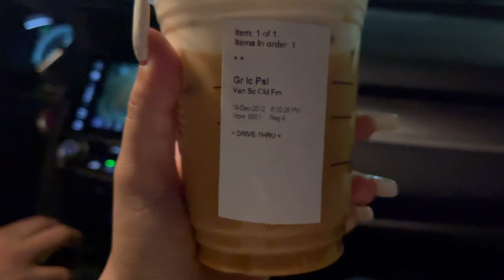DID A PHOTOSHOOT/VLOGMAS 9&10